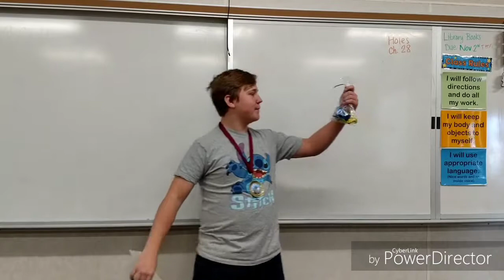I won a reflection contest at school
Previous Video